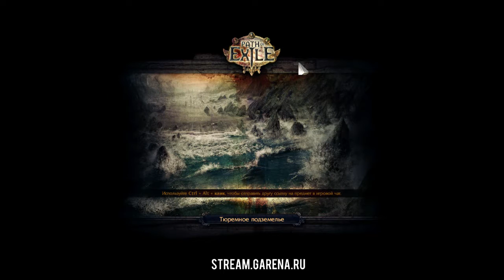Первый жрец | Убить изувера | Жажда душ, Event #39 [Path of Exile]